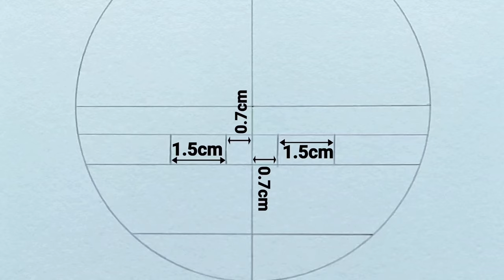How to Draw"Mitsuki(Sage Mode)"step by step(Tutorial)for beginners||Boruto:Naruto next generations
Material: 2B mechanical pencil
                Ivory A5 drawing sheet
                Mechanical eraser
                Doms 24 shades pencil colour
                Black gel pen for outline
                Sakura white gel pen